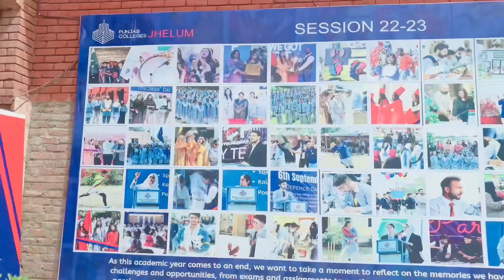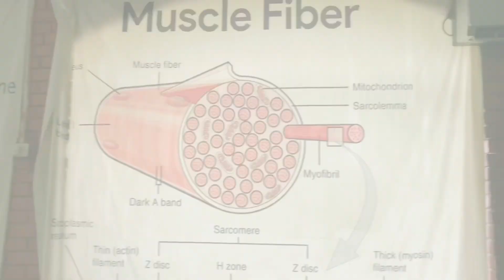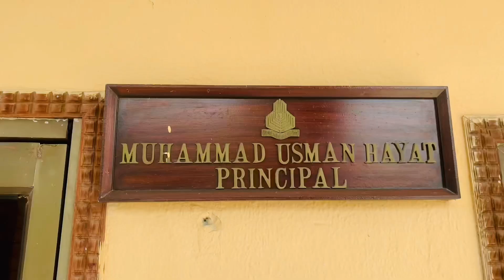Pgc jhelum campus vlog | Ehsan kashmiri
Pgc jhelum’s boys campus tour !!
Visited to all labs like computer lab, biology lab , physics lab. Also visited admin office, account office, principal office, voice principals office, director office , classrooms , playground and cafeteria by one an only | Ehsan Kashmiri |